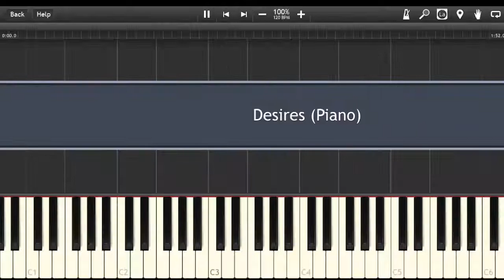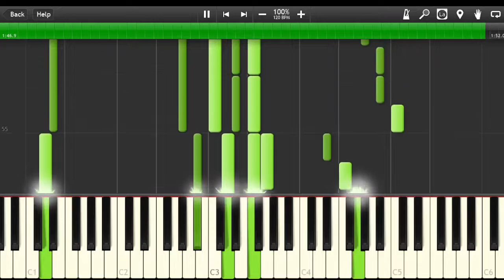Desires - 0blivious_Zer0 (Piano)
Sorry that this is repetitive.
This piano piece is from a song my best friend made that is a bit old.

Original Song: